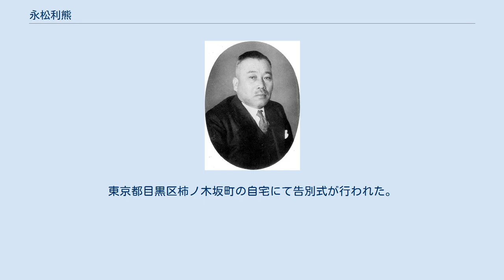永松利熊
永松利熊 永松 利熊（ながまつ としくま、1885年（明治18年）8月 - 1955年（昭和30年）1月13日）は、昭和時代に活動した日本の実業家。
 日本興業銀行出身。
大同電力常務取締役、次いで日本発送電理事となり経理部門を担当した後、藤田組（現・DOWAホールディングス）常務取締役、日産火災海上保険（現・損害保険ジャパン）社長を務めた。
鹿児島県生まれ。
 永松利熊は1885年（明治18年）8月、鹿児島県の士族永松愛熊の長男として生まれた。
1908年（明治41年）に長崎高等商業学校を卒業。
はじめ専売局へと入るが、1916年（大正5年）に退官し、株式会社日本興業銀行（興銀）に転じた。
興銀では大阪支店支配人や貸付課長を務め、最終的に鑑定課長となった。
 1933年（昭和8年）12月、大同電力株式会社の常務取締役に就任した。
同社は木曽川での電源開発などを手がける、当時の大手電力会社の一つであったが、経営が悪化して同年上期の決算から無配に転落していた。
社長の増田次郎によると、興銀総裁の結城豊太郎（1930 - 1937年総裁）と会談した際、結城に経理方面の達人を世話するので徹底的に整理して立て直してみてはどうかと勧められたので、これを受け入れたところ大同にやってきたのが永松であったという。
永松が常務となり会社の更生にあたったところ業績が向上したということで、増田は自叙伝にて永松を知るのが遅かったと悔い嘆いたと書いている。
 1938年（昭和13年）に発送電の国家管理を目的とする電力管理法が公布され国策会社日本発送電株式会社（日発）の設立が決定すると、大同電力は日発へと資産負債一切を移譲して解散することを決めた。
永松は解散に先立つ1939年（昭和14年）3月30日付で大同電力常務取締役を退任。
2日後の4月1日、日発の発足と同時に同社理事に就任した。
大同からは社長の増田次郎が初代総裁、同じく常務であった藤波収が理事として永松とともに日発へ転じている。
日発では常務理事として経理部長を兼ね、大同時代と同様経理部門を担当することとなった。
1940年（昭和15年）7月の機構改革で社員部長制が採用されたため経理部長から退いたが、かわりに経理部と新設の購買部・石炭部の担当となる。
しかし翌1941年（昭和16年）1月、増田の総裁辞任とともに永松も理事を辞任した。
 日発に続いて1941年9月、今度は株式会社藤田組に常務取締役として入った。
同社は小坂鉱山などを経営する鉱山会社であるが、当時経営不振で日本銀行（日銀）から日銀特融を受けていた。
30年来社長であった藤田平太郎が1940年に死去すると、日銀総裁の結城豊太郎（1937年就任）は債権確保のため適切な人材に経営を委ねる方針をとり、藤田組の経営陣の刷新を要求。
1941年9月の株主総会にて藤田家の社長藤田光一が代表権のない会長に退き、結城に近い白根竹介（元内閣書記官長）が代表取締役専務、永松利熊が常務取締役に就任した。
以来1943年（昭和18年）5月の任期満了まで白根とともに同社の経営にあたった。
 藤田組の次は1945年（昭和20年）6月、保険会社の日産火災海上保険株式会社に入り8代目の代表取締役社長に就任した。
会長の伊吹震が退いて7代目社長の神谷千別が会長に昇格したのに伴うものである。
同社は従来金融機関との連係がなかったためこれを補うべく人選を進めたところ、伊吹と姻戚関係にある結城豊太郎が永松を推薦したため、後任社長に選ばれた。
間もなく太平洋戦争が終戦となり、直後の経済危機時代において経営にあたるが、1948年（昭和23年）5月に財閥同族支配力排除法により不適格の通知を受け、同年6月に社長を辞任した。
 その後は1948年11月に古巣の興銀にて監査役に就任し、1953年（昭和28年）11月まで務めた。
1955年（昭和30年）1月13日、国立東京第二病院にて死去。
満69歳没。
東京都目黒区柿ノ木坂町の自宅にて告別式が行われた。